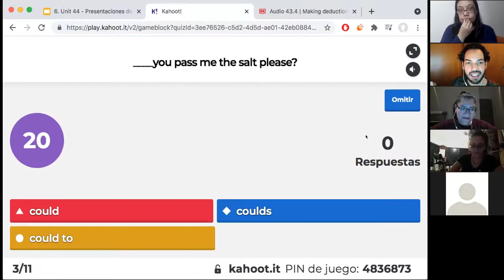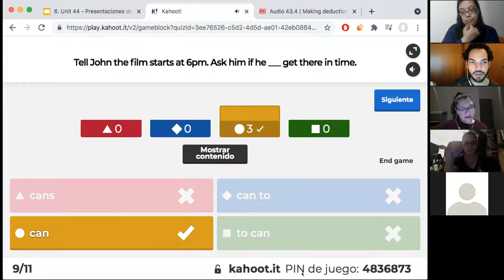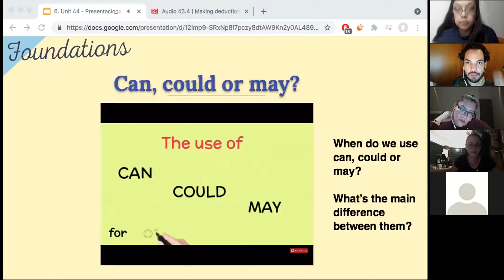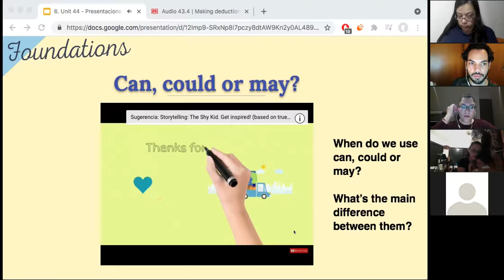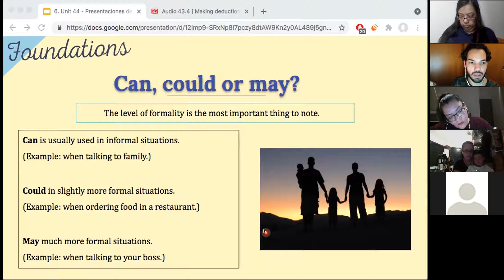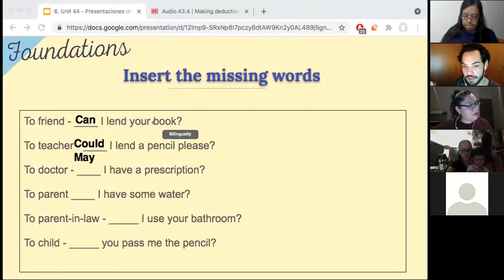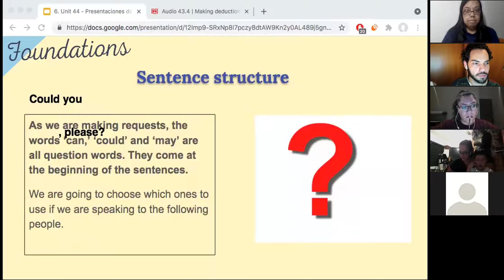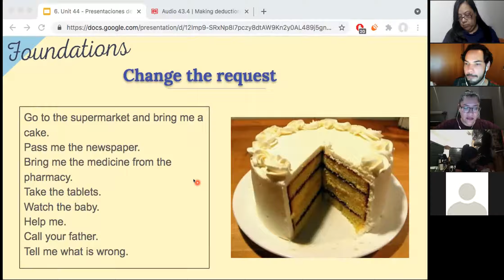Foundations B2 class: learning Can, Could and May